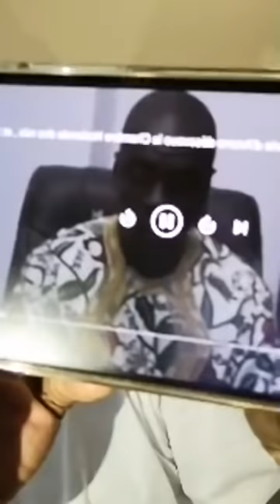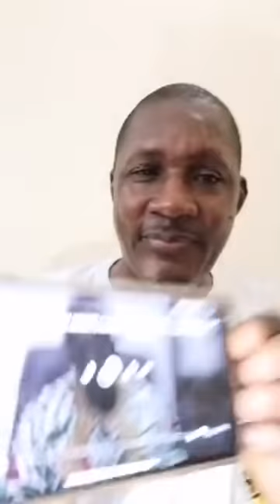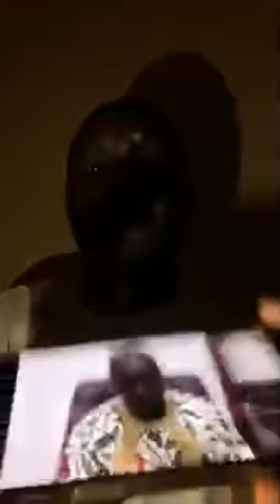URGENT: RÉVÉLATIONS SUR L'ARRIVÉE DU PRÉSIDENT GBAGBO LAURENT